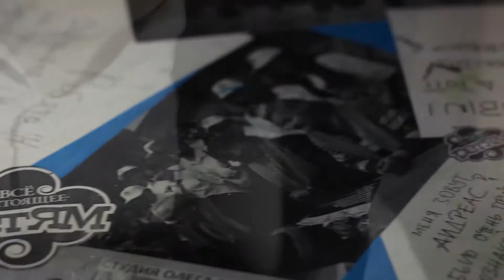Передача "ВСЁ НАСТОЯЩЕЕ - ДЕТЯМ" - Кевин Спенсер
Новый сезон. Выпуск передачи "ВСЁ НАСТОЯЩЕЕ - ДЕТЯМ" (Сезон 3).
Гость программы Кевин Спенсер
(Кевин Спенсер работает в Университете Карлоу (США). В 2009 году получил Награду Мерлина в номинации Международный Маг Года. Он также является шестикратным лауреатом конкурса «Артист Года» по направлению Развлекательного жанра. В 2015 году Фонд Мильбурна Кристофера отметил Кевина Спенсера наградой Иллюзионист года за особые заслуги в искусстве магии.)
Ведущий Семён Белоусов